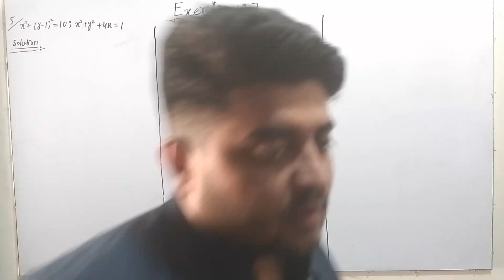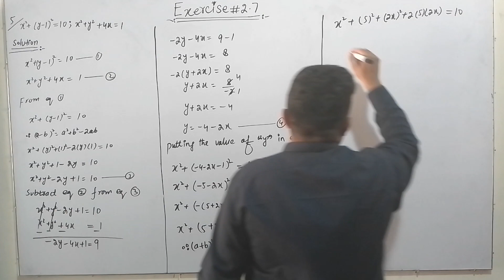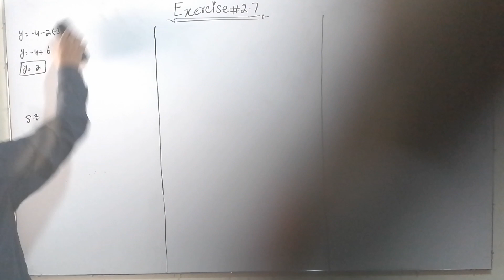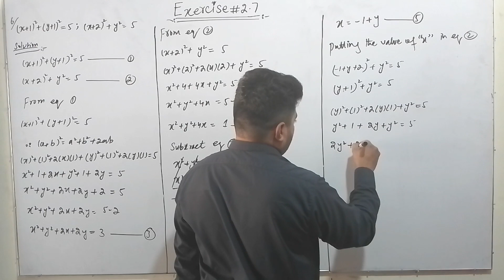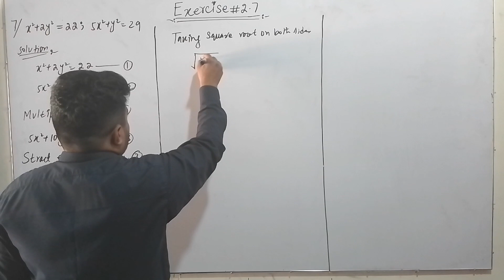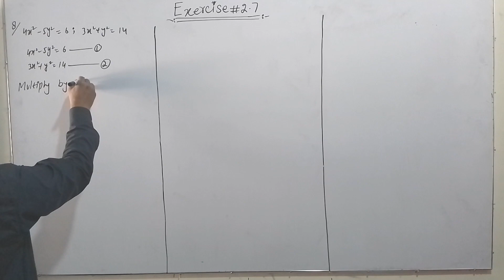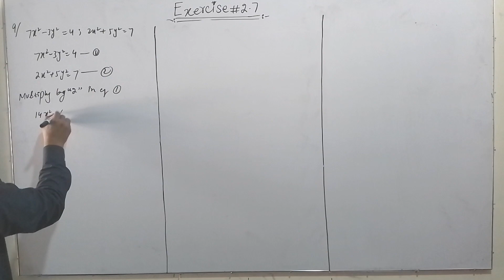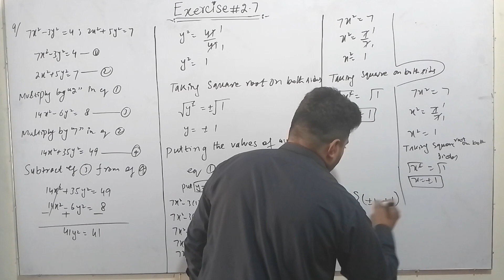10th Class Math||Chapter 2||Exercise 2.7||Question no 5,6,7,8,9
10th Class Math||Chapter 2||Exercise 2.7||Question no 5,6,7,8,9||Class 10th Math
Mathematics||Math||Aftab Ahmad Nasir||ANN MATHS